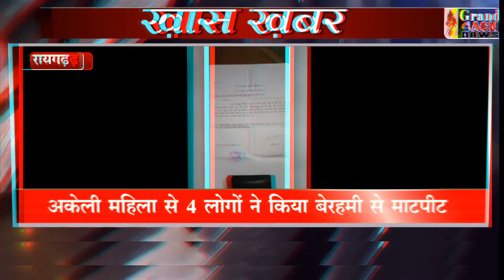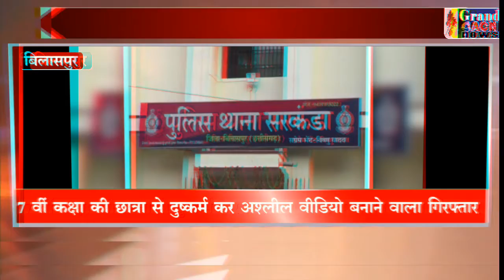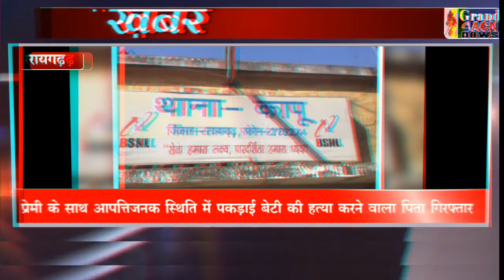KHAS KHABAR 15 JULY 2022 GRAND ACN NEWS DURG BHILAI CG